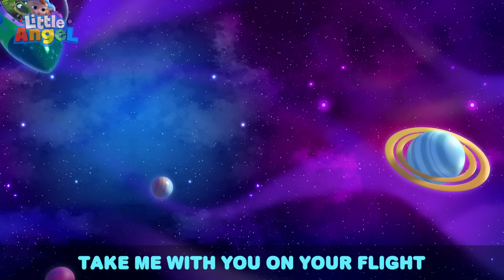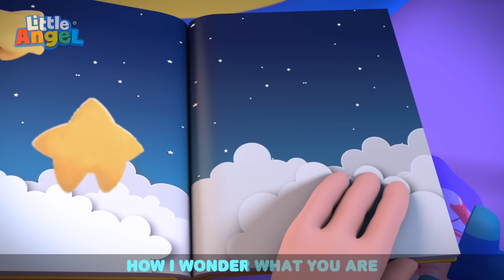Baby John's Space Ship Adventure + 90 Minutes of Fun Sing Along Songs by @LittleAngel Playtime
Travel near and travel far
Shooting through the cloudy sky
Take me with you on your flight
Twinkle, twinkle, little star

00:00 Twinkle Twinkle Little Star
02:07 Hiccup Song
06:00 Splish Splash (It’s Pool Time)
09:18 April Fools
12:46 MASH UP First Time at the Waterpark
16:07 This Is The Way (Winter Song)
18:46 Where Is My Suzie?
22:41 No No I Am Afraid Song
26:32 Exploring The Amusement Park
29:44 Yes Yes Playground Song 1
32:07 Be Safe At The Mall
35:31 Are We There Yet? (Toy Store)
38:51 My Favourite Shoes
42:31 I Want To Swim Myself
46:20 I Have A Toothache
50:22 Sneeze Song
54:15 Yes Yes Go Potty!
57:52 Surprise Dinner Song
1:01:41 My First Steps
1:05:19 Going On An Airplaine
1:09:00 Learn To Ride A Bike
1:12:24 Let's Swim Like Baby Sharks
1:15:45 Playground Song (Outdoors)
1:18:53 Twinkle Twinkle Little Star
1:21:35 Yes Yes Playground Song 2
1:25:10 Baby Is Sick 2